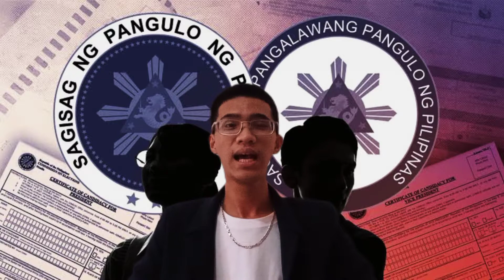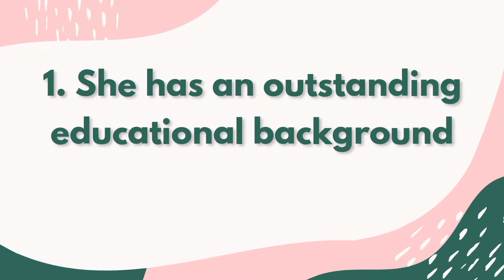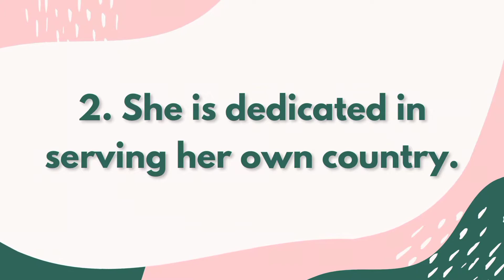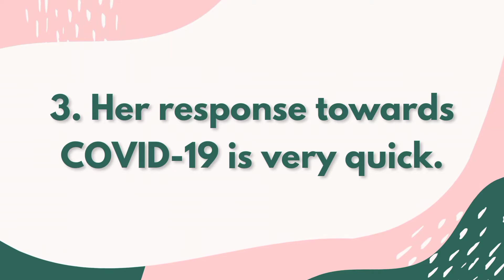GE6 Purposive Communication: A Lecture Video About Leni Robredo